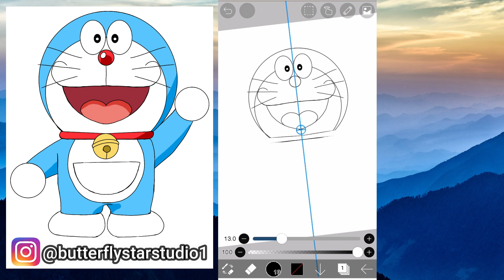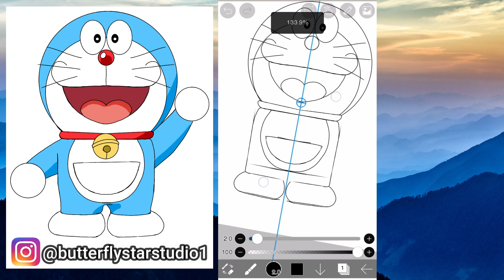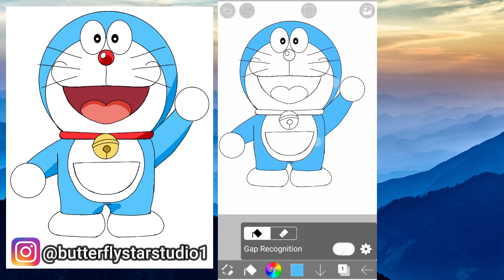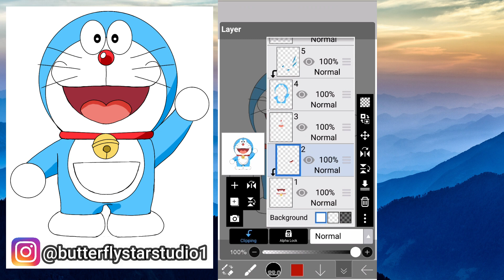how to draw doraemon in ibis paint x || ibis paint x tutorial for beginners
easy to draw doraemon in ibis paint x
ibis paint x beginners tutorial